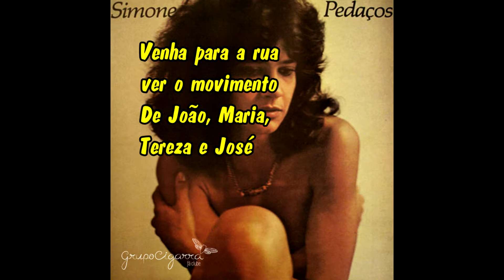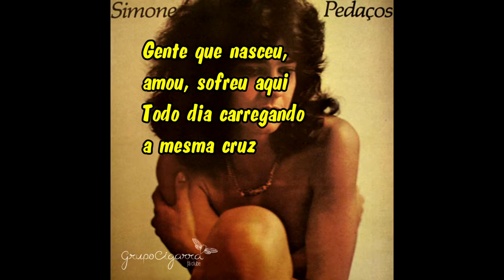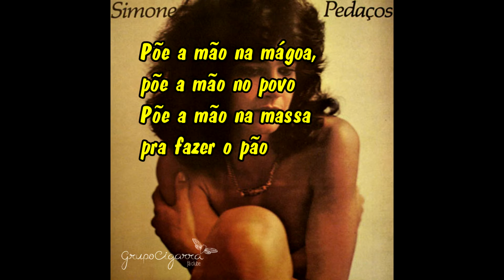SIMONE - POVO DA RAÇA BRASIL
Álbum Pedaços 1979

compositores: Fernando Brant e Milton Nascimento
música legendada
Edição: Jonilda Prado